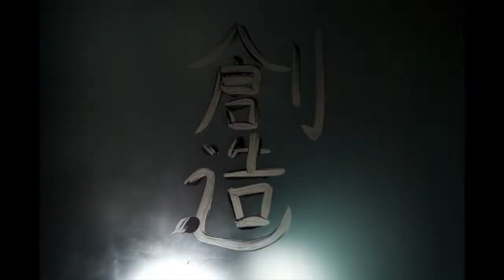The Butterfly's Fall Teaser performance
The Butterfly's Fall is a video and photo installations with a key to the Japanese world, by the artist Monica Silva. More infos on this project and complete backstage in the following
The Brazilian photographer, describes thru an artistic view a life of violence and raping in beautiful poetic way. The installations are open to the public at Nuova Galleria Morone until the 1st of February 2014 in Milan Via Nerino 3.